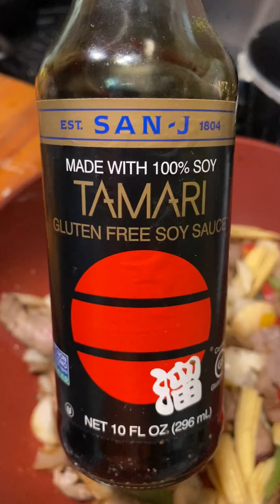Stir fry on the essen wok with leftover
Are you tired and you do not want to cook!

Here is a quick idea what to do with left over meat!

Super quick and easy!

You do not have your essen yet!!! 👇👇👇👇👇👇

Here we are sharing the love of the Essen pots!
We share the love of this amazing cooking pots since I live in Argentina!

I am an oficial distribuidor of the Essen coping pots in the Usa!

I will love to have you to have yours!

We can cook together and make awesome recipes!

and my YouTube constanciag

Do a  Click en SHOP

Soy oficialmente distribuidora pionera de Essen en usa!!

Que son las Essen!

Son las ollas con las que cocino mi
Mamá!

Así que volví a casa!!

 Essen USA. Distribuidora autorizada Essen para 🇺🇸
❤️ Súmate a mi equipo ❤️.
ID Distribuidora 59000005
Hace Click en SHOP y van a ver los productos y precios!! Evios a todo el pais🇺🇸